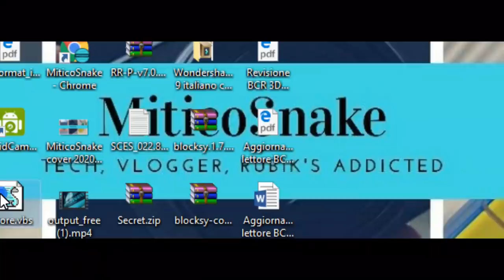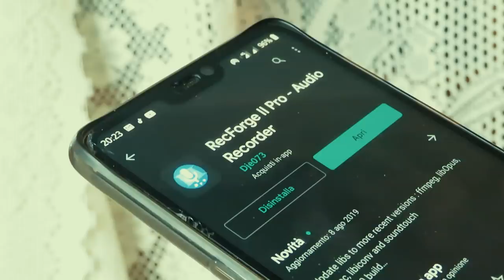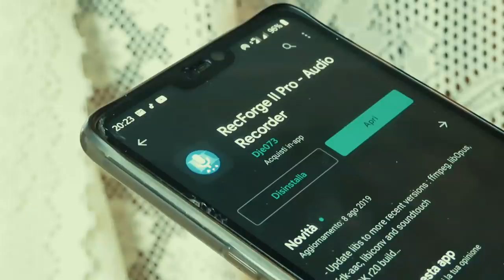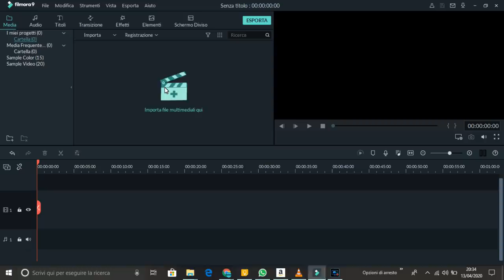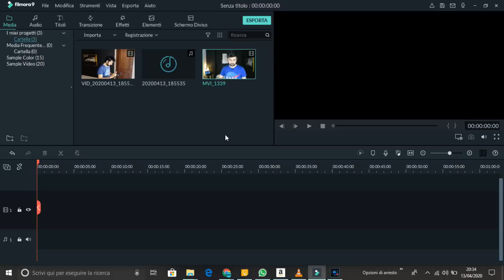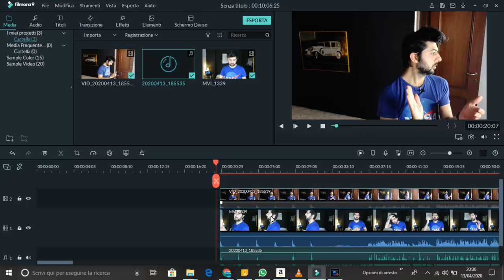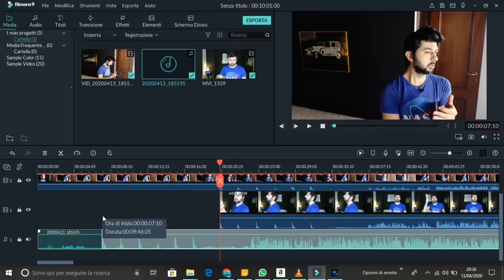Sincronizzare lo stesso audio per due o più inquadrature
Ammetto che le video guide un pò mancavano al canale. Infatti,
dal video che ho pubblicato qualche settimana fà, che riguardava un algoritmo del cubo di rubik 5x5 mostrando una doppia inquadratura, alcuni di voi mi avevano chiesto di come sia riuscito ad avere lo stessa audio per le due inquadrature. Ebbene si, in questo video vi mostrerò come avere un audio ben sincronizzato per 2 o più inquadrature.

Awesome voice recorder (alternativa a rec forge 2 pro di Android)